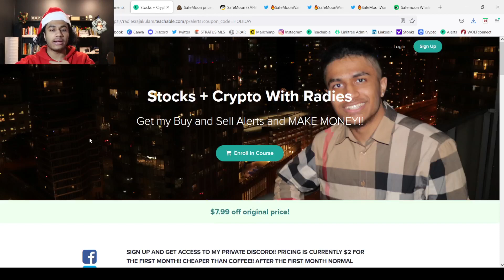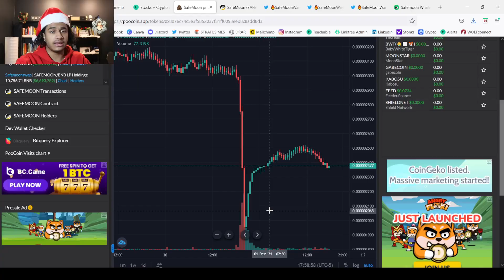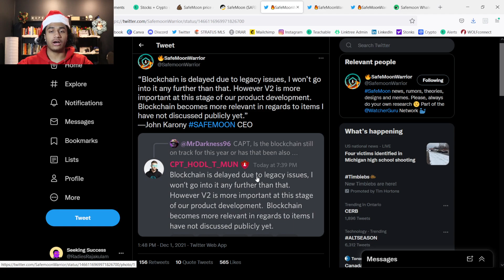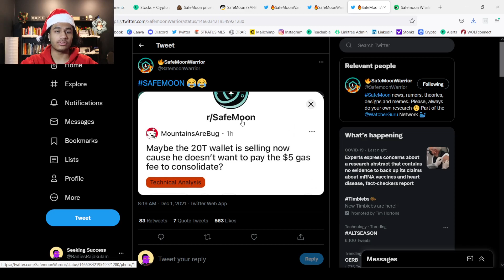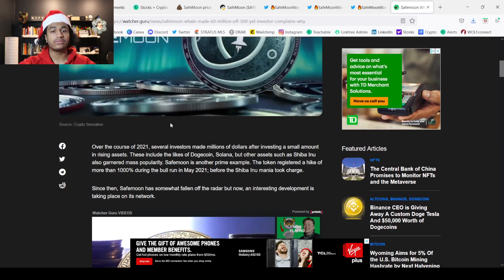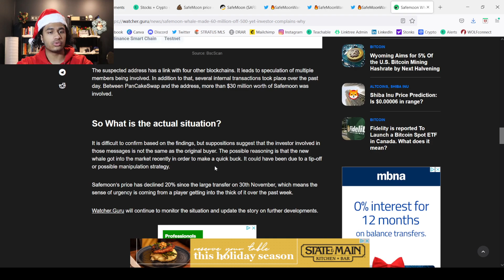SAFEMOON WHALE UPDATE!! WILL SAFEMOON CRASH AGAIN?? SAFEMOON NEWS